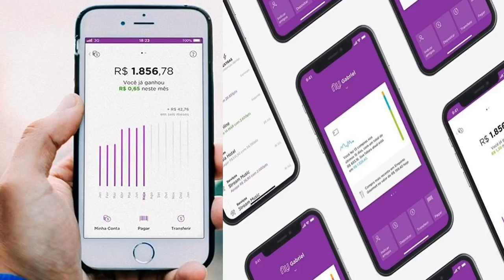Novidade, Nubank é eleito o melhor banco do Brasil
O Nubank foi eleito a melhor instituição financeira do Brasil, e uma das melhores do mundo, no ranking Best Banks 2019, elaborado pela Forbes.